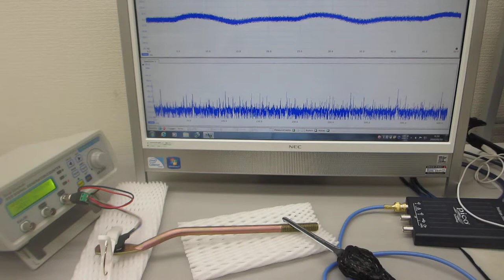表面弾性波の伝搬状態を利用した部品検査実験（超音波システム研究所）